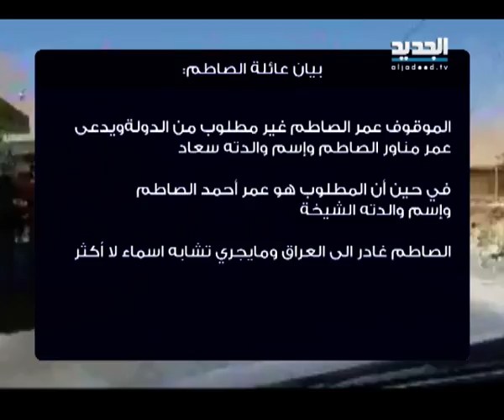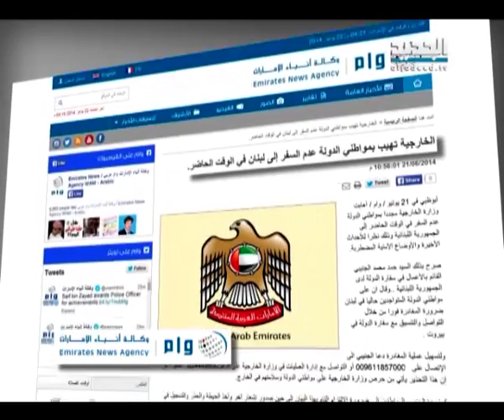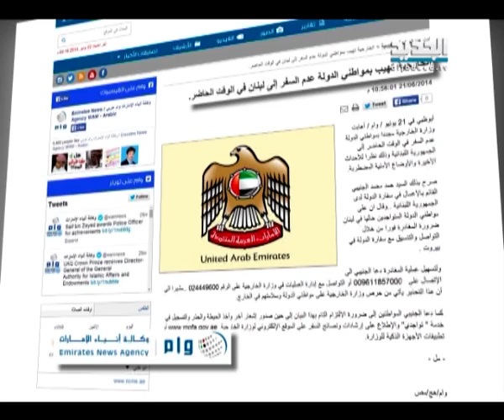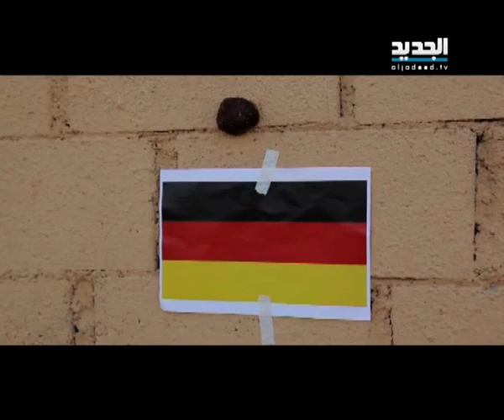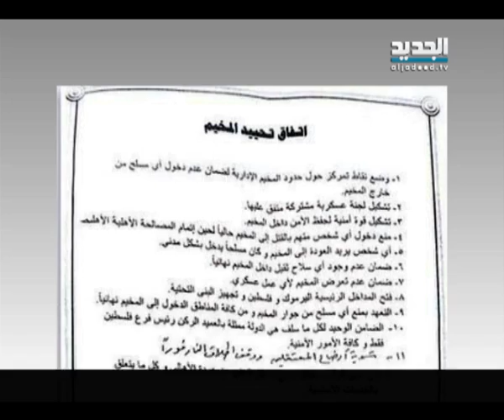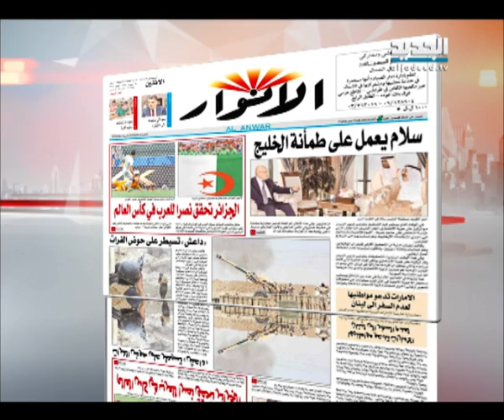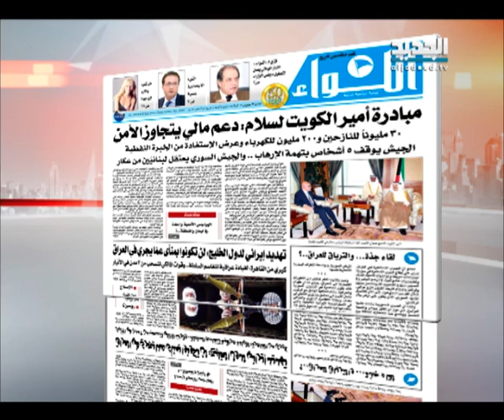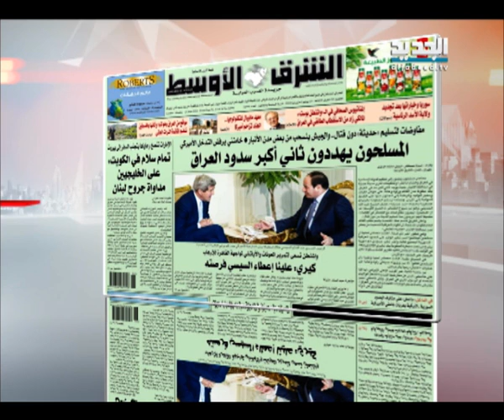نشرة الأخبار الصباحية 23-06-2014